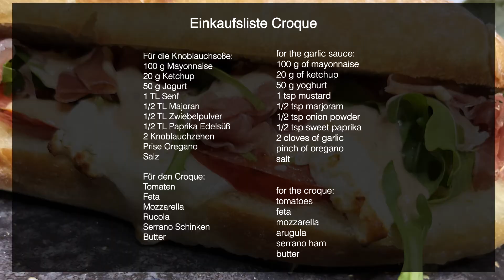Croque ganz einfach zu Hause selber machen! Viel leckerer als gekauft! Mit Knoblauchsoßen Rezept!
Knuspriges Brot mit frischem Serrano Schinken, Mozzarella und frischem Gemüse!

Mit einer mega leckeren selbst gemachten Knoblauchsoße!

Das bekommt jeder hin! Ab jetzt braucht ihr keine Croques mehr bestellen!

Ihr werdet es lieben, probiert es einfach aus
und schreibt uns ob es euch gelungen ist und
ob es geschmeckt hat.

Wir würden uns sehr freuen wenn Ihr uns helft
unseren Kanal zu vergrößern.

📣  Teilt es mit Euren Freunden und Familien,

Die links dazu sind in
unserer Beschreibung zu finden.

drückt auf die Glocke, damit Ihr
keine weiteren Rezepte verpasst. 🔔

Eure Einkaufsliste:

Für die Knoblauchsoße:
100 g Mayonnaise
20 g Ketchup
50 g Jogurt
1 TL Senf
1/2 TL Majoran
1/2 TL Zwiebelpulver
1/2 TL Paprika Edelsüß
2 Knoblauchzehen
Prise Oregano
Salz

Für den Croque:
Tomaten
Feta
Mozzarella
Rucola
Serrano Schinken
Butter

Your shopping list:

for the garlic sauce:
100 g of mayonnaise
20 g of ketchup
50 g yoghurt
1 tsp mustard
1/2 tsp marjoram
1/2 tsp onion powder
1/2 tsp sweet paprika
2 cloves of garlic
pinch of oregano
salt

for the croque:
tomatoes
feta
mozzarella
arugula
serrano ham
butter